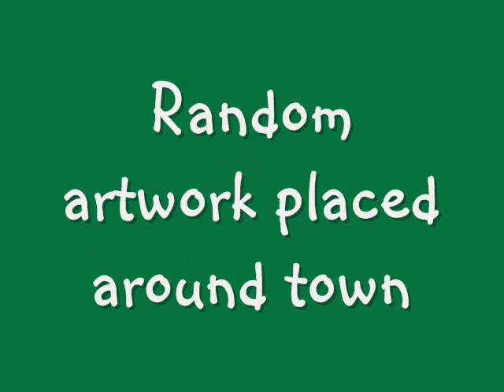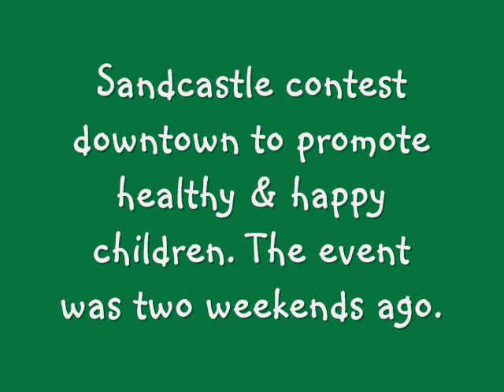The Great Northwest!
I love the brick sidewalks. Notice how clean the streets are!

Get ready Oregon, it's almost time!